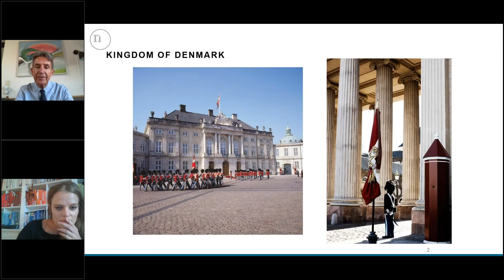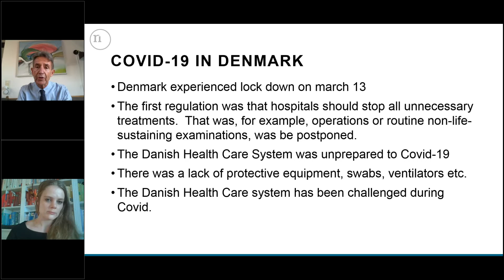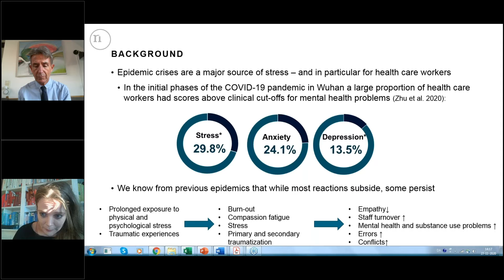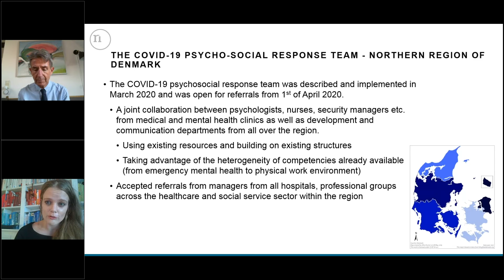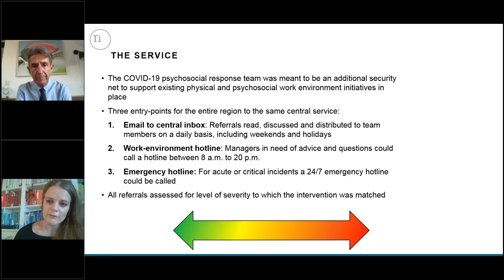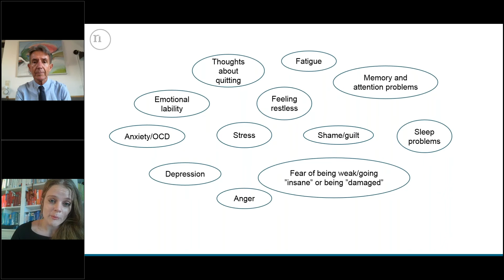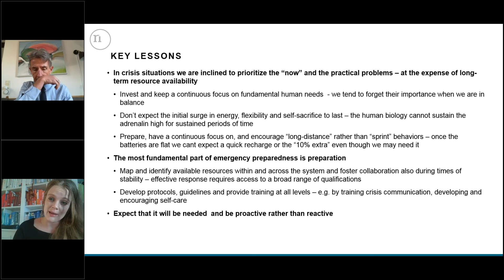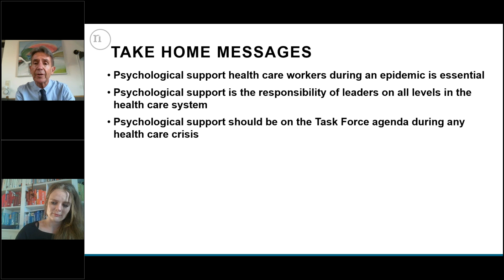Implementing a psycho-social preparedness unit to help staff cope with COVID-19 related work stress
Jan Mainz and Christina Bohn Jensenwork at the region of Northern Denmark and have participated at the fourth webinar of the relocate, repurpose, reorganize project. They have worked with a psychological support system for healthcare workers who have experienced stress syndromes during the pandemic.